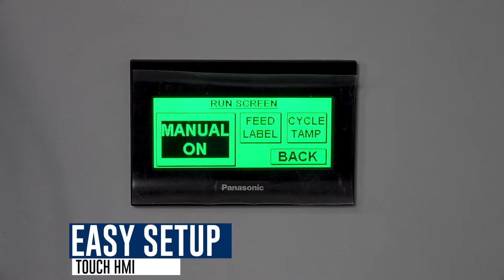Table Top Tamp Label Applicator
Flat products are inserted by hand into a jig. Sensors detect the product and a tamp applies a label to the top of the product.